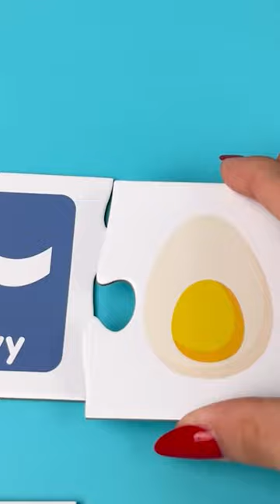Word Match: Picture Puzzles for Kids 📚😊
Welcome to Brainbloomers! 🌱🧠 Where young minds blossom and curiosity knows no bounds. Our channel is a vibrant garden of knowledge, designed especially for kids, brimming with fun and educational content. From playful learning adventures to parent-friendly tips, we're all about fostering a love for discovery and growth. Let's embark on this joyous journey together, where each video sparks wonder and ignites a passion for learning. Dive in, little bloomers, and let's watch your intellect flourish! 🌼📚✨